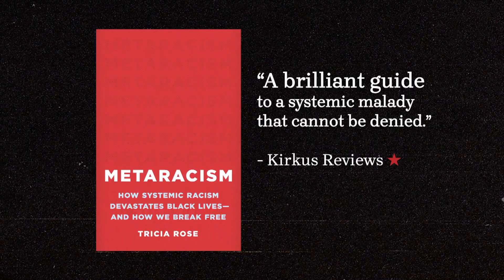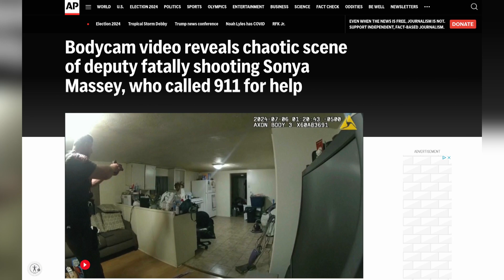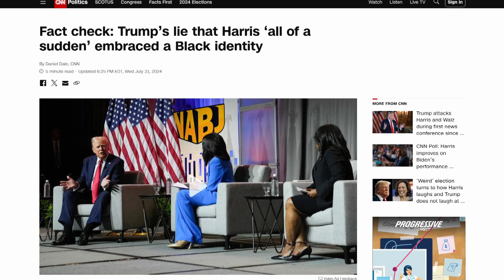The Impact of Metaracism | Generation Rising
Host Anaridis Rodriguez sits with Tricia Rose, renowned scholar and author, as they delve into her groundbreaking new book, Metaracism. Tricia unpacks the concept of metaracism, a subtle yet pervasive form of racial bias that operates under the guise of colorblindness and post-racial ideologies.

About Generation Rising: Generation Rising focuses on the inequities that people of color, including women, African Americans, Indigenous, Asian, Hispanic, and LGBTQIA+ communities face throughout Rhode Island. Community leaders and organizers, journalists, and academics offer their expertise and opinions on how they are pushing society toward change.